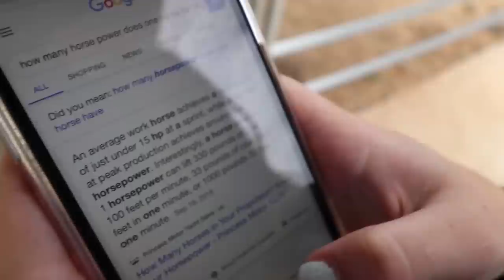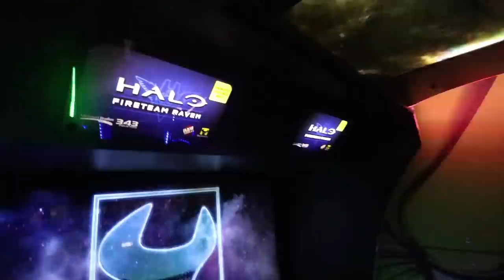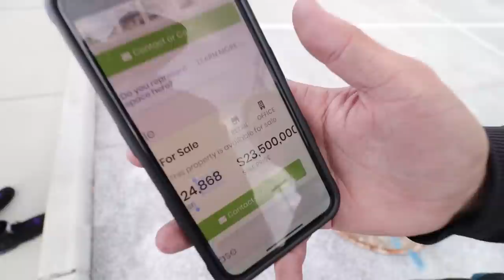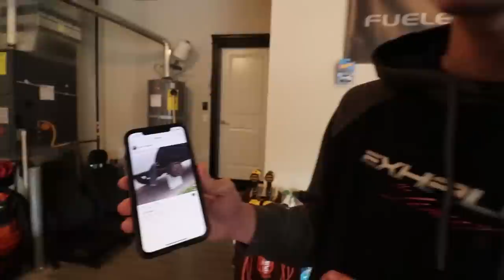JackUltraMotive | Best of 2020